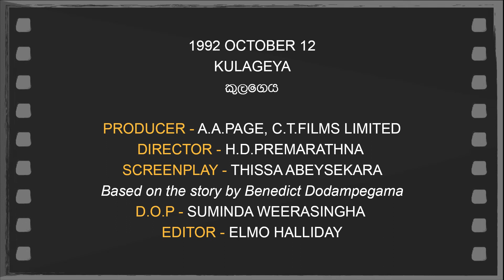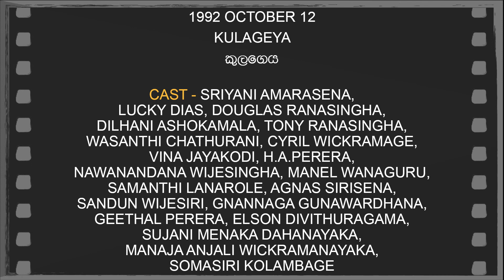Daily Movies 12 10 04 1992 KULAGEYA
OCTOBER 12,1992
KULAGEYA
කුලගෙය
PRODUCER - A.A.PAGE, C.T.FILMS LIMITED
DIRECTOR - H.D.PREMARATHNA
SCREENPLAY - THISSA ABEYSEKARA
Based on the story by Benedict Dodampegama
D.O.P - SUMINDA WEERASINGHA
EDITOR - ELMO HALLIDAY
LYRICS - LUCION BULATHASINHALA, SAMANTHA HERATH
PLAYBACK - MALINI BULATHSINHALA,
LATHA WALPOLA, IVOR DENNIS
CAST - SRIYANI AMARASENA,
LUCKY DIAS, DOUGLAS RANASINGHA,
DILHANI ASHOKAMALA, TONY RANASINGHA,
WASANTHI CHATHURANI, CYRIL WICKRAMAGE,
VINA JAYAKODI, H.A.PERERA,
NAWANANDANA WIJESINGHA, MANEL WANAGURU,
SAMANTHI LANAROLE, AGNAS SIRISENA,
SANDUN WIJESIRI, GNANNAGA GUNAWARDHANA,
GEETHAL PERERA, ELSON DIVITHURAGAMA,
SUJANI MENAKA DAHANAYAKA,
MANAJA ANJALI WICKRAMANAYAKA, SOMASIRI KOLAMBAGE